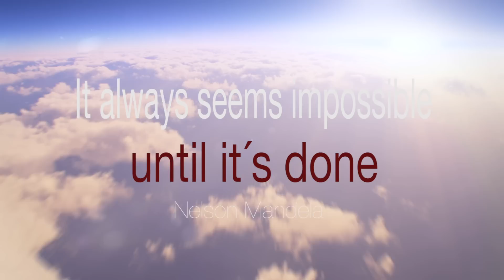G. Wendy Wiger: AVE MARIA (F. Schubert)